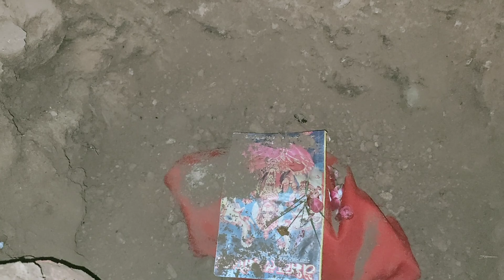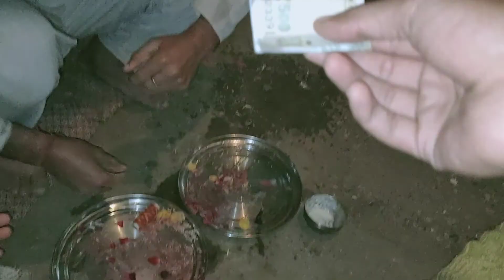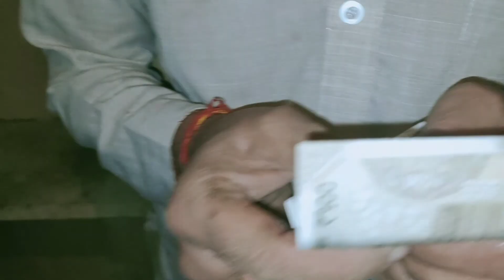Bhumi pujan, Dhramshala, Himachal Pradesh(1)